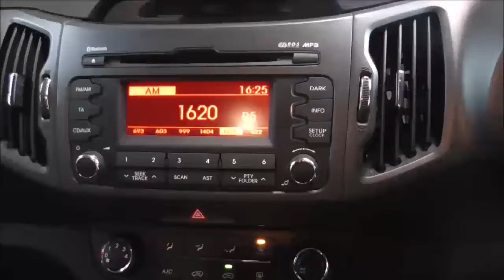Wessex Garages | Used 2014 Kia Sportage 1, On Mercia Road, Gloucester | WN14JTZ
If the link is broken it means the vehicle has been sold and is no longer featured on our website, please click the link below to visit our home page and see our current range